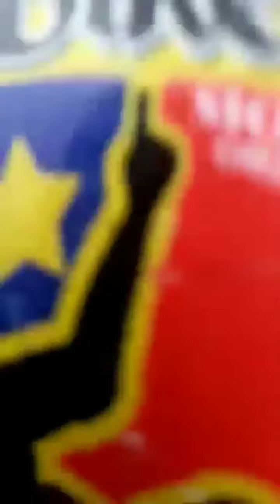Valentines Day Rides @ Igtuble Tubungan Iloilo / A Quick Ride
Men of Spyder TV / Igtuble
Dahil nga maulan mga ka Spyder hindi na makita ang magandang view.